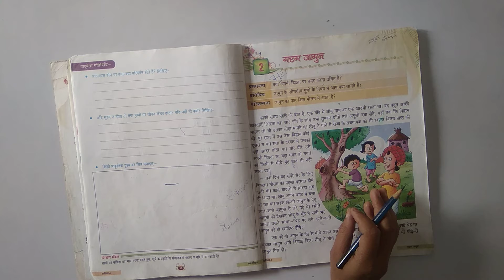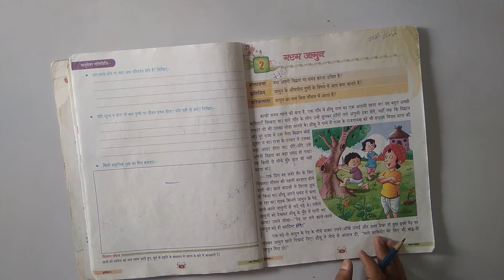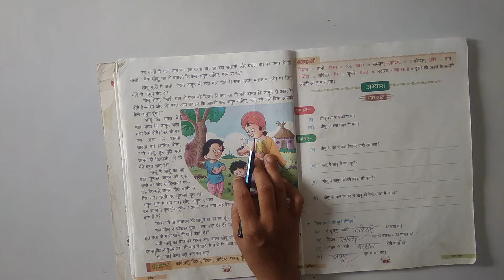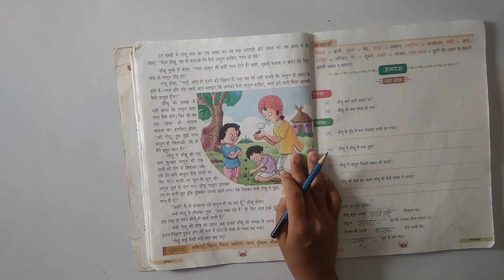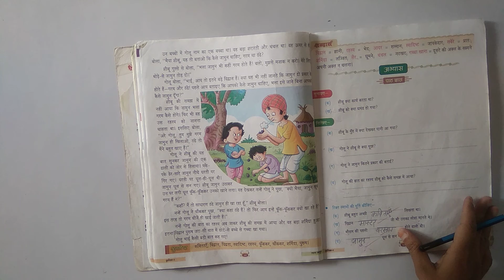HINDI-I, CLASS IV, CHAPTER-2, गरम जामुन, PART-1